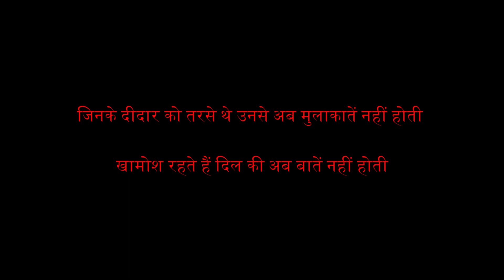खामोश रहते हैं दिल की अब बातें नहीं होती || Heart Touching Hindi Poetry || Sad Status